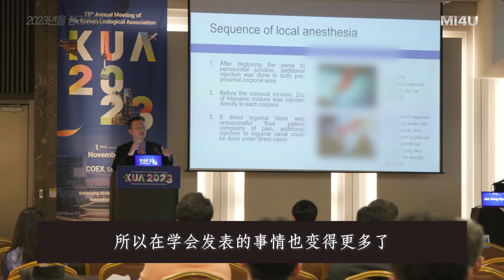【總結2023年】樸誠勳院長在2023年膨脹式植體手術領域裏的學術研究活動｜韓國泌尿科樸誠勳院長｜陰莖假體手術｜人工海綿體手術｜人工陰莖植入術｜韓國男科醫院｜假體三件套｜勃起障礙治療｜男性健康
【2023年的總結】
樸誠勳院長的2023年關于膨脹式植體的學術研究活動